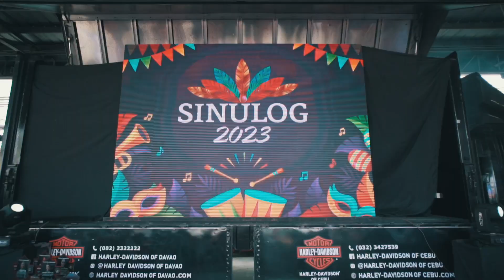Harley-Davidson Sinulog Ride 2023 Official Highlights Video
PIT SENYOR SA HARLEY KINI! ONE WORLD. ONE RIDE. ONE PASSION.
Daghang Salamat Snr. Sto. Niño for a great weather and great weekend! All these are offered to you!
We would like to THANK the following for making this event and ride happen:
🔸Councilor Junjun Osmena  for the never ending support of H.O.G Cebu to pay tribute to our Snr. Sto. Nino during his sinulog feast day and for uniting all the Big Biker's Group in Cebu City.
🔸To Gov. Gwen Garcia for allowing us to showcase the Beauty of the Iconic Provincial Capitol even at the very last minute.
🔸To our HOG Cebu - Harley Owners Group Cebu Officers especially to H.O.G Council, John Vincent Casas for the never ending support and hardwork for this parade.
🔸To Vog Vmax Ownersgroup Cebu lead by Mr. Lando Ting, Triumph led by Dr. Alvin Roxas, Can-Am RDAK Powersports Group and to the BMW Group for your support.
🔸Caltex Philippines and Chevron
🔸Maya Business
🔸He and Sons Corporation
🔸Bosch
🔸Blu Energy
🔸RDAK Powersports

VIVA PIT SENYOR! UNITED WE RIDE!

Video by: @caloyramirez77